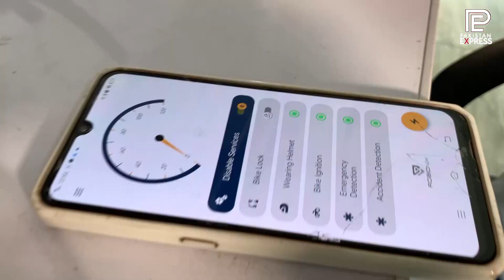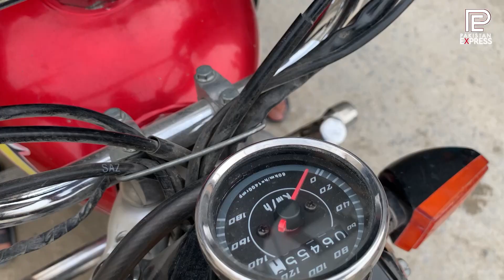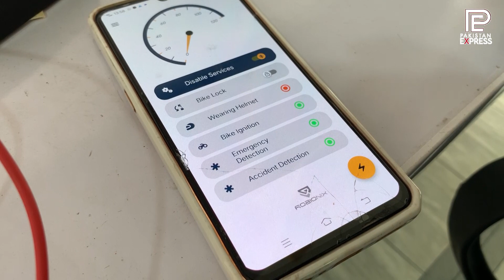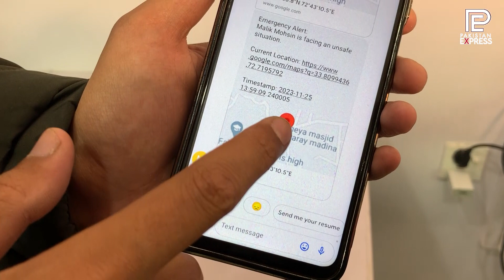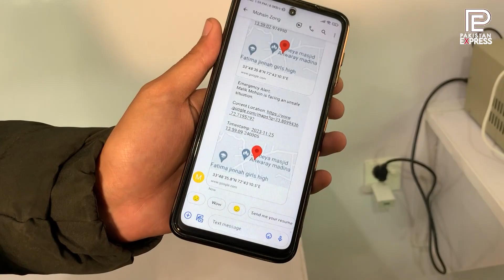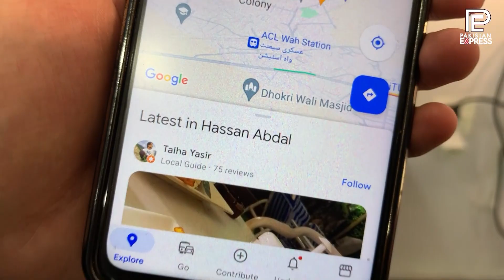Pakistani Engineers Ne Smart Helmet Bana Dala | Pakistan Express | Inspiring Story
Welcome to Pakistan Express, your ultimate digital media platform! We bring you a diverse array of content that caters to every interest and passion. Join us on thrilling road shows, exploring the hidden gems and stunning landscapes of Pakistan. Immerse yourself in captivating stories that touch your heart, while staying entertained with the latest buzz from the world of entertainment. Stay informed and up-to-date with accurate news coverage and insightful political analysis. Don't forget to tune in to our engaging podcasts, where we spark thought-provoking discussions and interviews with influential personalities.